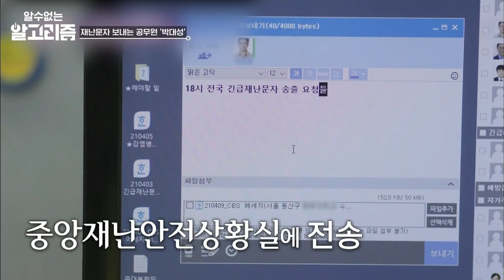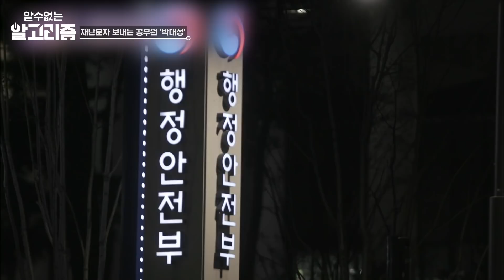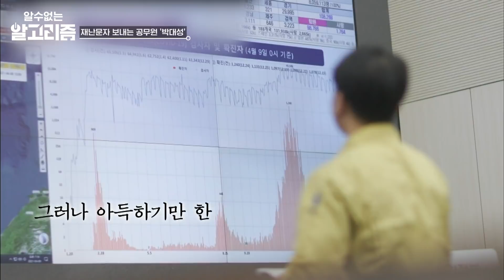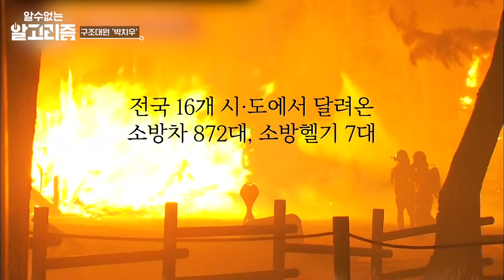[알고리즘] 새벽 3시 퇴근, 아침 7시에 출근하는 공무원이 있다? 코로나가 종식될 때까지 기한 없는 야근을 하는 공무원들